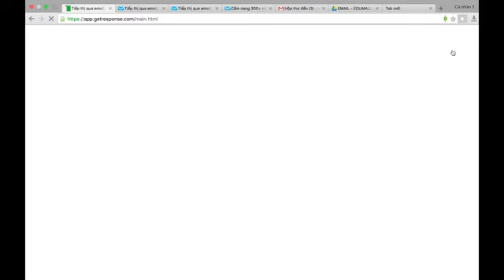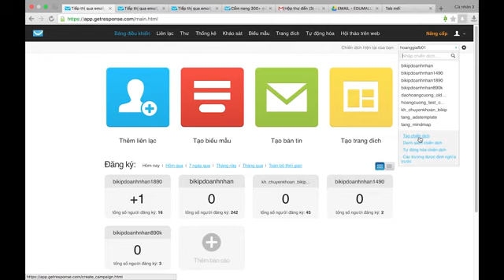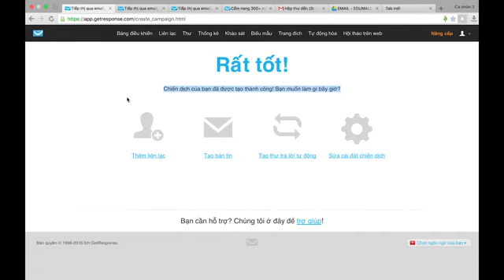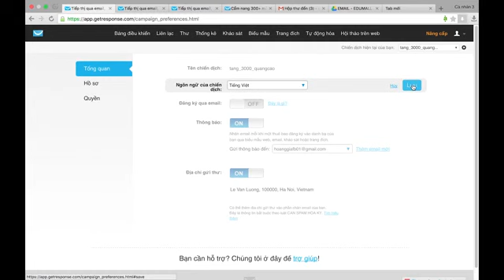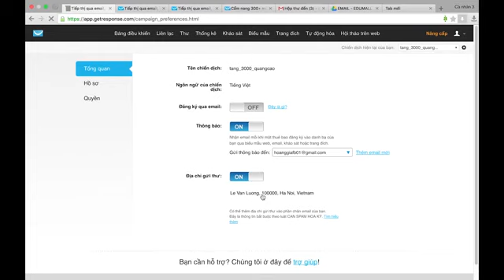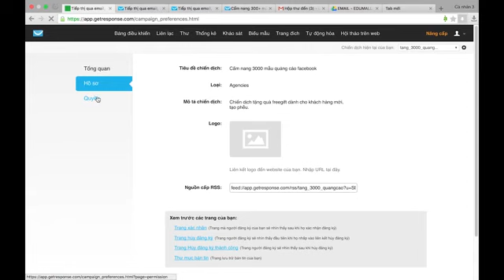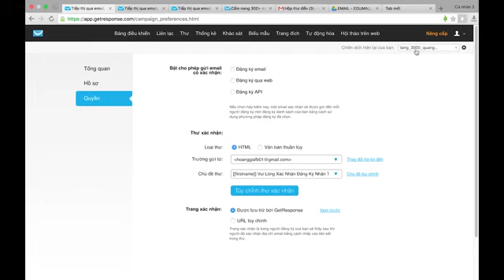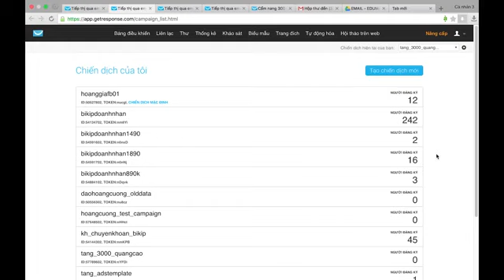Bài 25 :Khởi tạo và tối ưu hóa campalgn(chiến dich email marketing)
Trước khi tiến hành xây dựng một chiến dịch email marketing bạn cần biết lợi thế lớn của việc sử dụng email marketing đó là người dân vẫn sử dụng email rộng rãi. Điều này làm cho Email marketing là công cụ hoàn hảo để xây dựng mối quan hệ với khách hàng để giúp bạn tạo ra các khách hàng tiềm năng và bán hàng. Nhưng trước khi thực hiện một chiến dịch email marketing, bạn cần phải chuẩn bị kĩ lưỡng để có một nội dung email hoàn hảo nhất truyền đạt được đầy đủ thông điệp tới khách hàng của bạn.